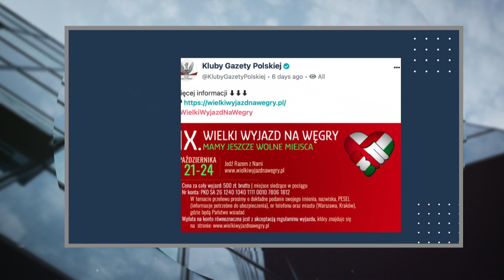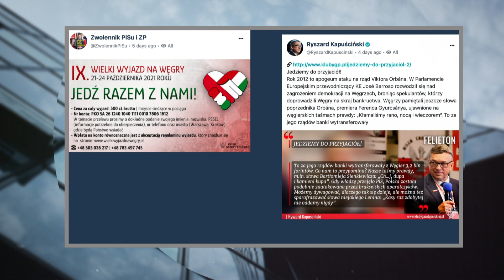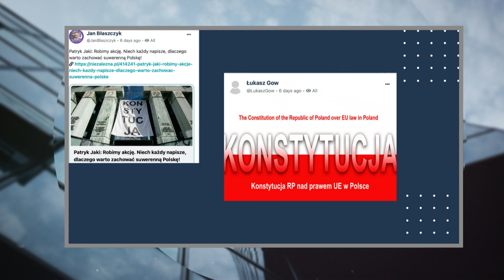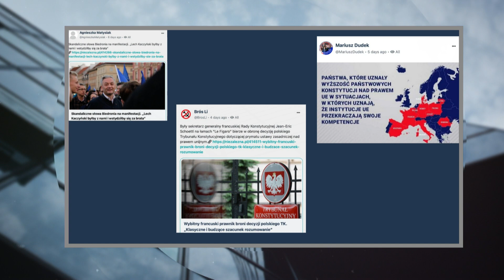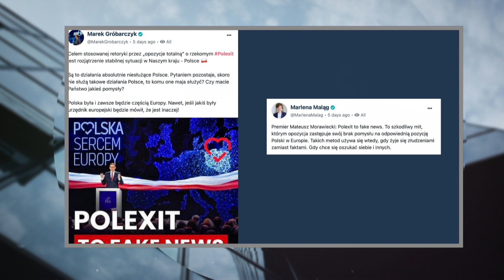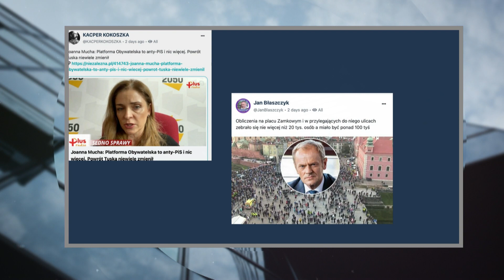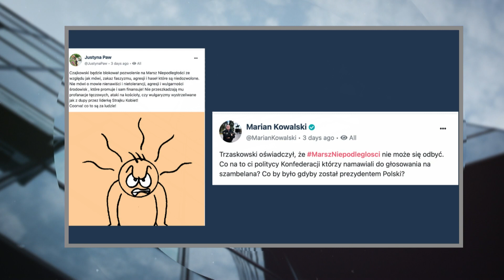Tydzień na Albicla.com - Mirona Hołda (albicla.com) | Polityczna Kawa 3/3